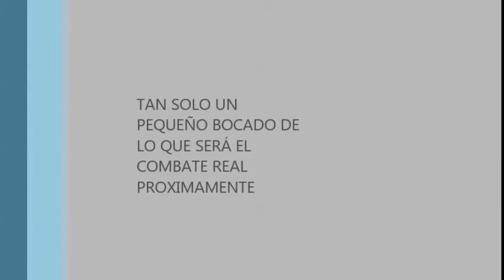FAKING VS SAINTS